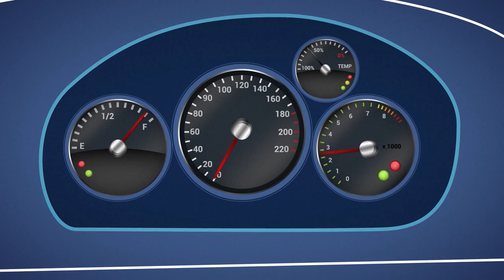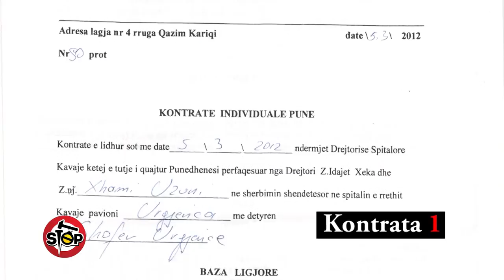Stop - Sa shume para per te larguarit nga puna dhe sa familje me asistence sociale! (23 mars 2016)